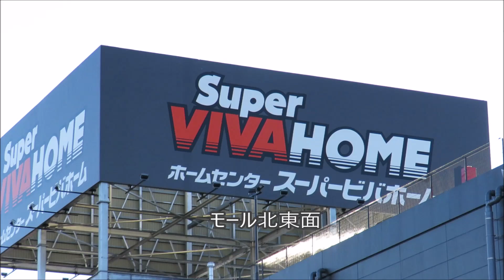Open直前の「Super Viva Home 本庄」 & 「Vivamall 本庄」。2019.11.20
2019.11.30 Open予定の「Super Viva Home 本庄」と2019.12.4 Open予定の「Vivamall 本庄」。Openを目前に控えた11月20日の現地の様子です。